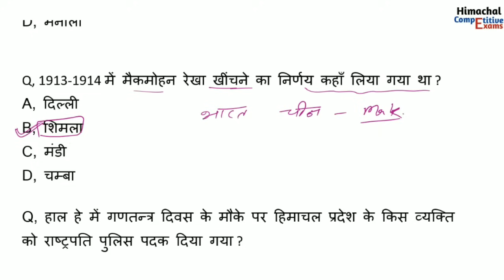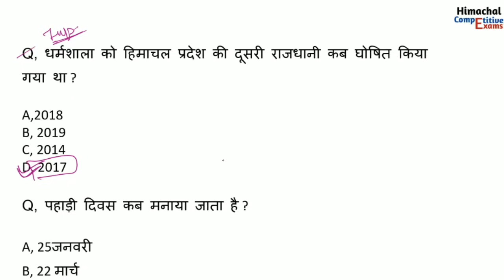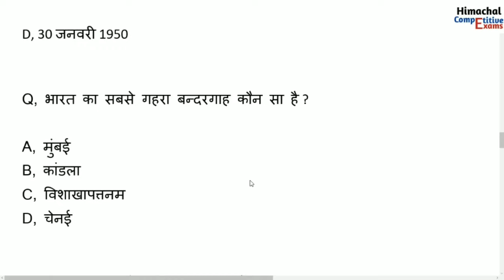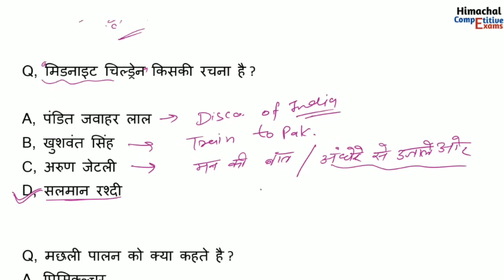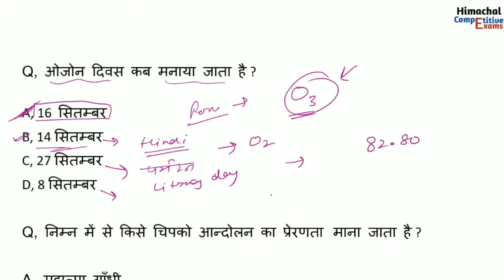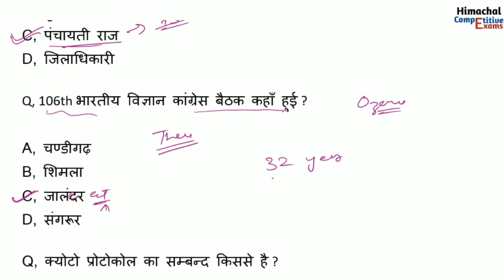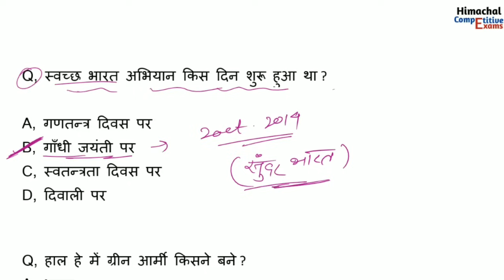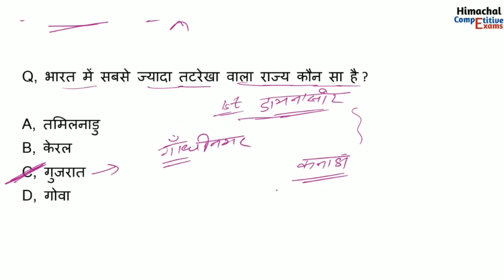HP patwari general knowledge || Class #5 || hp patwari gk || gk for patwari exam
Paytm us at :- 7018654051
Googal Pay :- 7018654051